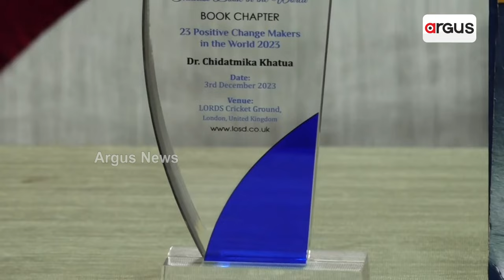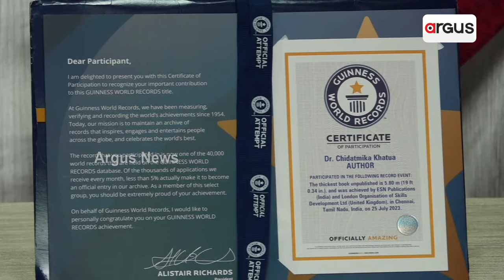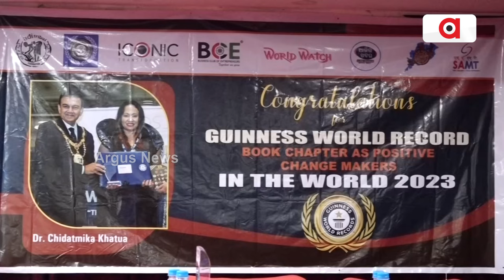ଚିଦାତ୍ମିକା ଖଟୁଆ ପାଇଲେ ଗିନିଜ ବୁକ ଅଫ ୱାର୍ଲଡ଼ ରେକର୍ଡ || Chidatmika Khatua || Guinness World Record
ପଜିଟିଭ ଚେଞ୍ଜ ମେକର ତାଲିକାରେ ଓଡ଼ିଶାର ଚିଦାତ୍ମିକା ଖଟୁଆ। ଗିନିଜ ବୁକ ଅଫ ୱାର୍ଲଡ଼ ରେକର୍ଡରେ ପାଇଲେ ସ୍ଥାନ। ପ୍ରଥମଥର ପାଇଁ ଗିନିଜ ବୁକ ପକ୍ଷରୁ ଏହି ଚାପ୍ଟର ଆରମ୍ଭ ହୋଇଛି। ସମଗ୍ର ବିଶ୍ଵରୁ ୧ ହଜାରରୁ ଉର୍ଦ୍ଧ୍ଵ ପ୍ରାର୍ଥୀ ଏଥିପାଇଁ ଆବେଦନ କରିଥିବା ବେଳେ ମାତ୍ର ୨୩ ଜଣଙ୍କୁ ଏଥିରେ ସ୍ଥାନ ମିଳିଛି ।